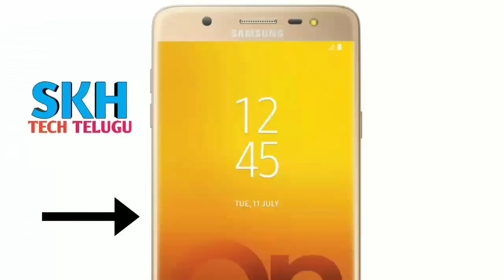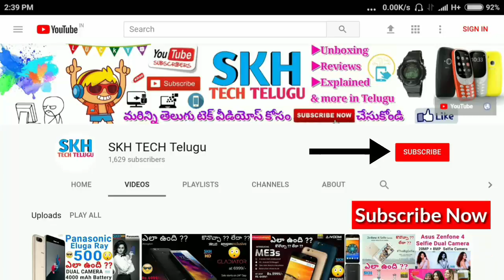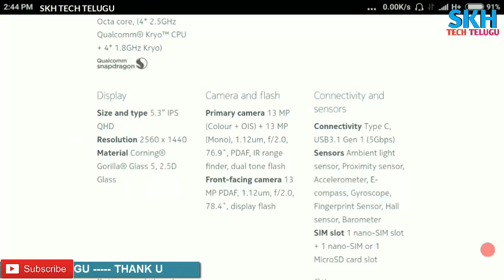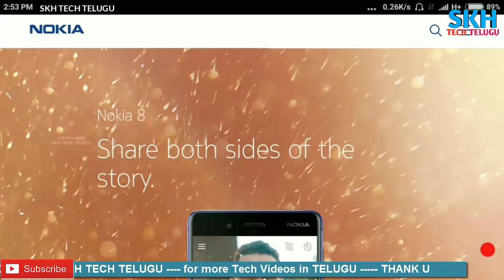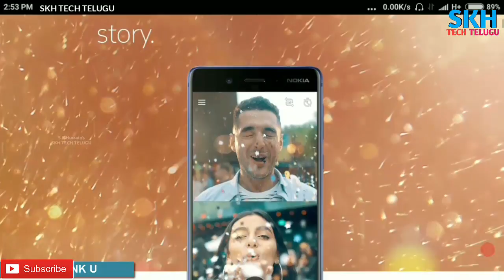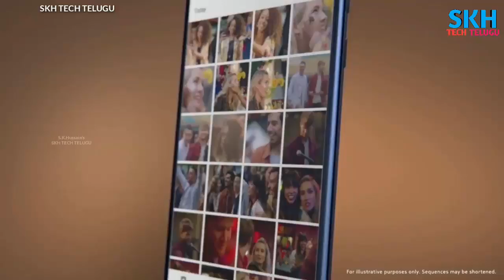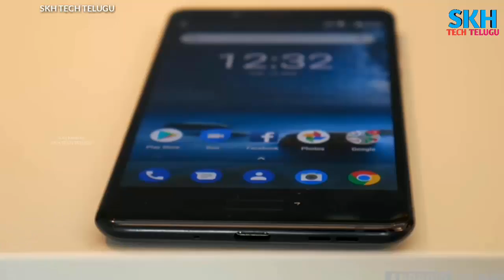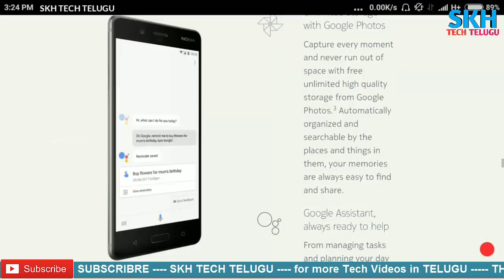NOKIA 8 నోకియా 8 Full Details in Telugu | Specs | My Opinions | Flagship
In this Video We Explaned about NOKIA 8